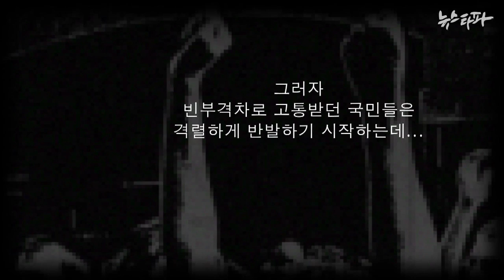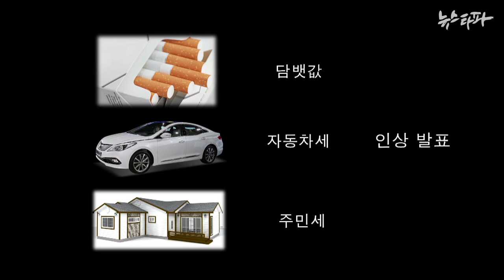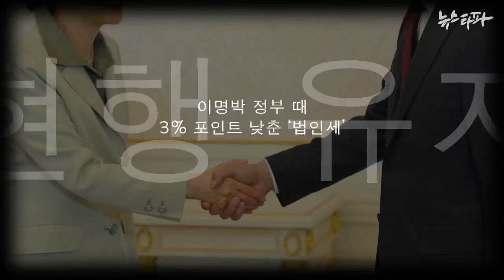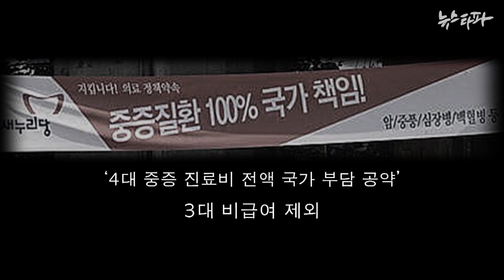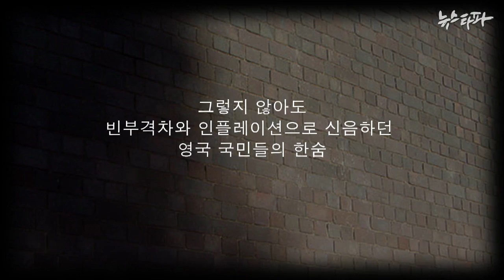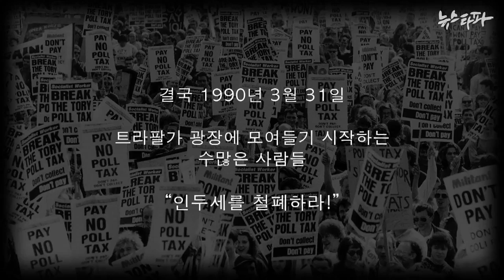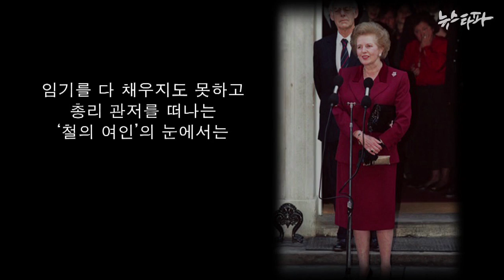뉴스타파 김진혁PD 미니다큐 Five Minutes - 공평하지 못한 세금의 결과(2014.10.8)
담뱃값, 자동차세 그리고 주민세. 소득 구분 없이 똑같이 내는 세 세금의 인상안 때문에 '서민 증세' 논란이 불붙었습니다.

이와 비슷한 상황이 영국에서도 벌어진 바 있죠. '철의 여인' 마가렛 대처 당시 수상은 국가 재정 확충을 목표로 인두세를 도입했습니다.

그 후, 영국에서는 어떤 일이 벌어졌을까요?